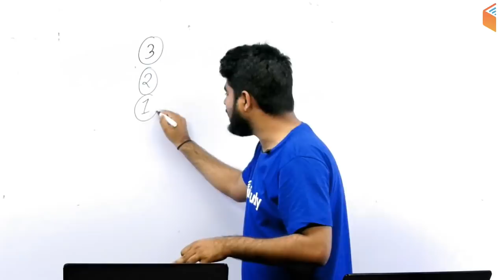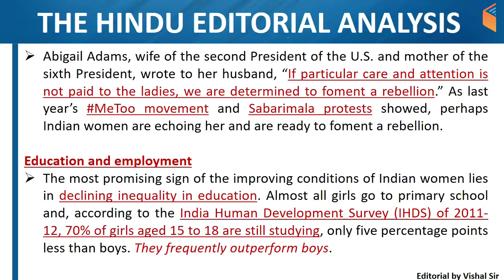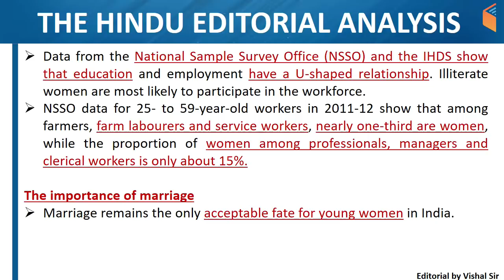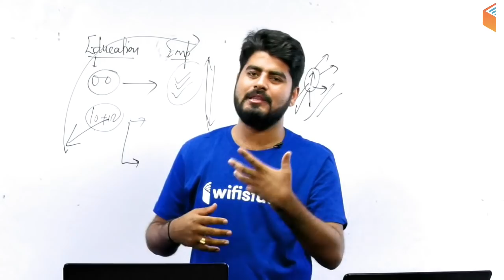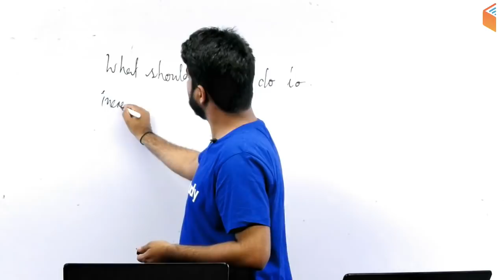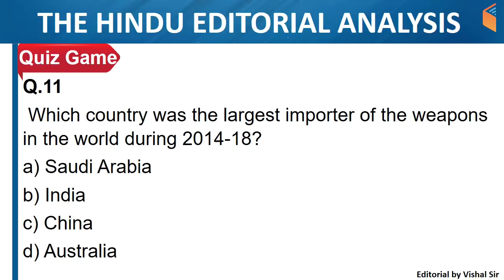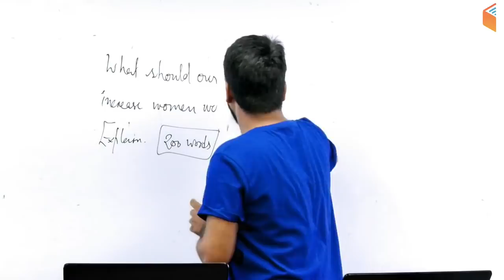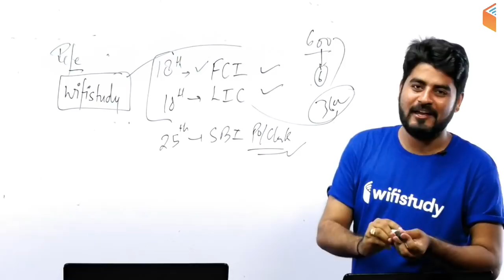7:00 AM - The Hindu Editorial Analysis by Vishal Sir | 17 March 2019 | Bank, SSC, UPSC & State PSC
1. One Subscription, Unlimited Access
2. Learn from your favourite teacher
3. Real time interaction with teacher
4. You can ask doubts in live class
5. Limited students
6. Download the videos & watch offline

Morning Shows:
5:00 AM - Current Affairs Quiz Show by Bhunesh Sir
7:00 AM - The Hindu Editorial Analysis by Vishal Sir
8:00 AM - Current Affairs Show by Bhunesh Sir
8:45 AM - Vocabulary Show by Bhunesh Sir

RRB ALP 2018 (Psycho):
6:00 AM - Psychological Tests by Ramveer Sir

RRB JE 2019 (CBT-1):
9:00 AM - General Awareness by Bhunesh Sir
9:30 AM - General Science by Shipra Ma'am
10:00 AM - Reasoning Hitesh Sir
11:00 AM - Maths by Sahil Sir

RRB NTPC 2019 (CBT-1):
12:00 PM - General Science by Shipra Ma'am
12:30 PM - Maths by Sahil Sir
1:00 PM - General Awareness by Bhunesh Sir
1:30 PM - Reasoning by Deepak Sir

SBI PO/Clerk 2019:
2:00 PM - Reasoning by Puneet Sir
3:00 PM - English by Vishal Sir
4:00 PM - Maths by Arun Sir

अब CGL/CPO दूर नहीं:
5:00 PM - Maths by Naman Sir
6:00 PM - GK by Praveen Sir
7:00 PM - English by Harsh Sir
8:00 PM - Reasoning by Deepak Sir

RRB JE 2019 (CBT-2):
9:00 PM - Civil Engg by Sandeep Sir
9:00 PM - Electrical Engg by Ashish Sir
10:00 PM - Computer Science by Pandey Sir
10:00 PM - Electronics Engg by Ratnesh Sir
11:00 PM - Mechanical Engg by Neeraj Sir

RPSC 1st Grade Teacher 2019:
11:00 AM - Indian Constitution by Rajendra Sir
11:30 AM - Geography By Rajendra Sir
12:00 PM - History by Praveen Sir

अब Patwar दूर नहीं:
1:00 PM - Geography by Rajendra Sir
1:30 PM - Maths by Sahil Sir
2:00 PM - History by Praveen Sir
2:30 PM - Hindi by Ganesh Sir

Master Classes - For All State Level & Other Competative Exams
4:00 PM - Reasoning by Hitesh Sir
5:00 PM - GK by Sandeep Sir
6:00 PM - Hindi by Ganesh Sir
7:00 PM - Maths by Naman Sir
8:00 PM - English by Sanjeev Sir